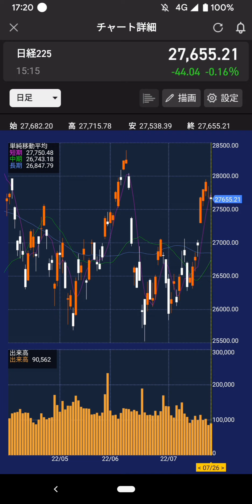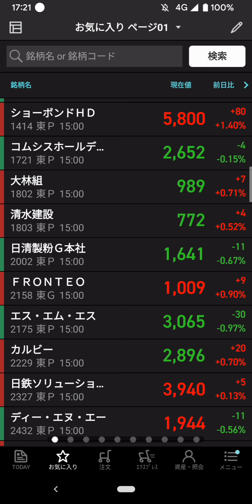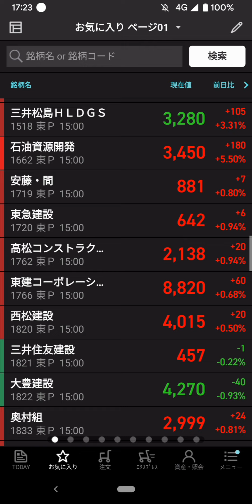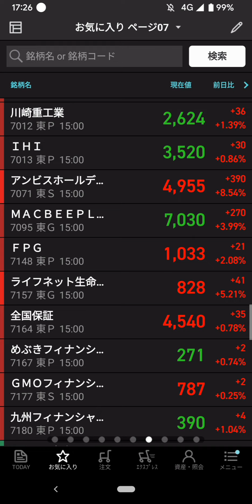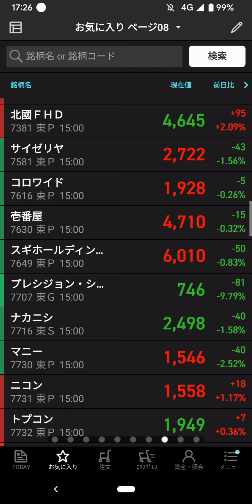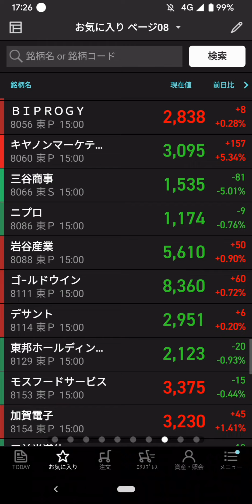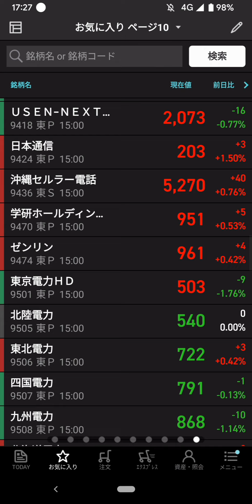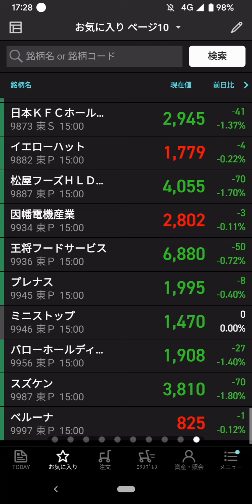2022年7月26日(火)…日経27655円(▲44円)